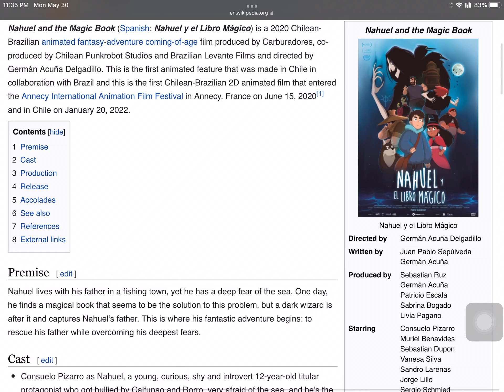June 15th (On this day): Nahuel y El Libro Magico (and the Magic Book) premieres in France